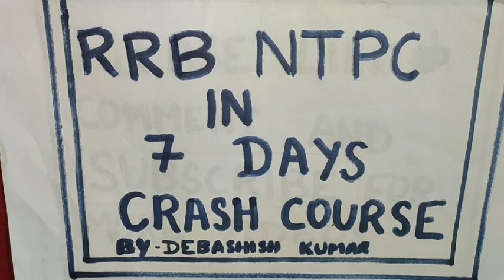RRB NTPC IN 7 DAYS LECTURE 1 MATHEMATICS CRASH COURSE IMPORTANT QUESTIONS PREVIOUS YEAR QUESTIONS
In this video we cover the most important questions for the RRB NTPC EXAM.
this is a crash course which cover all the very very important questions for this exam.
Many previous year questions are also covered here.